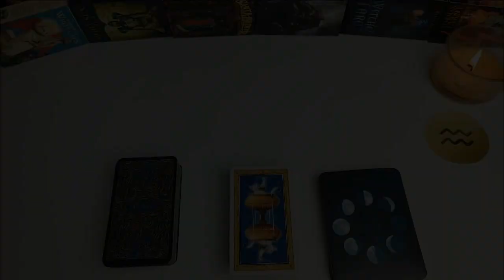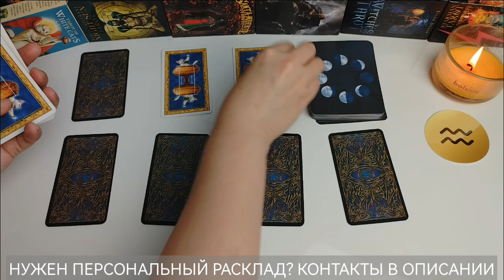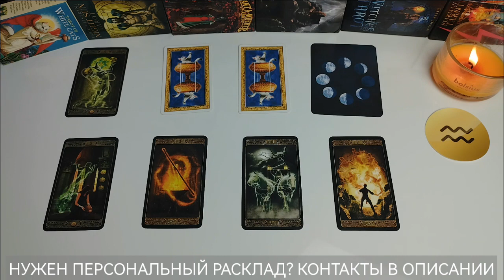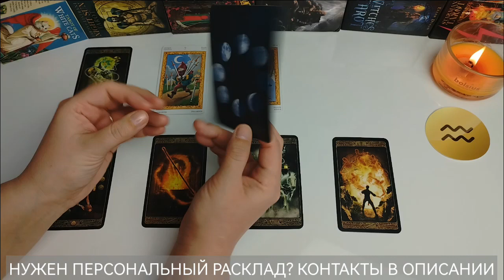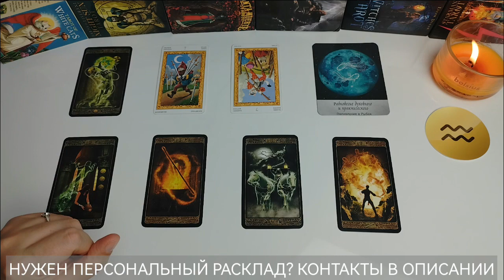ВОДОЛЕЙ ♒ таро прогноз АВГУСТ 2023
Таро расклад прогноз на август 2023 года для водолеев.

✅ Предупреждение и совет месяца
✅ Желание: сбудется или нет?

01:45 Начало расклада

НУЖЕН ПЕРСОНАЛЬНЫЙ ПРОГНОЗ?
⚠️ РАБОТАЮ С ЛЮБОЙ ТОЧКОЙ МИРА
Стоимость персонального прогноза на месяц составляет - 25 евро
Персональная консультация 60 мин - 50 евро

Большое Спасибо 💐🤗